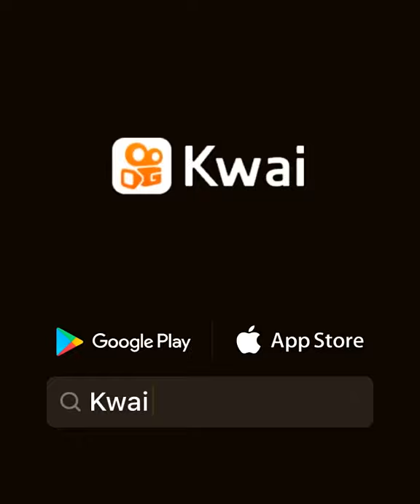Hienas vs lobos.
natures:Hyena versus wild dogs. A grown up hyena could easily kill a wild dog, but wild dogs are never alone! They are the most socially skilled predators in Africa! Amazing video by @sabrewildlife